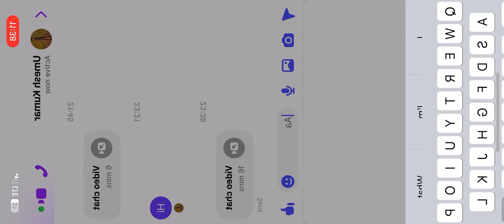Aaj Jhagda Hua#subscribe my Kyaa Carew Khatam new#youtube 😭Geeta